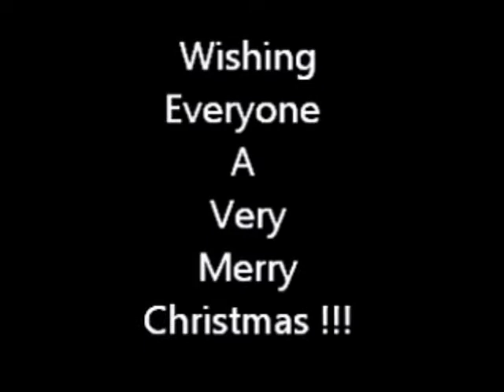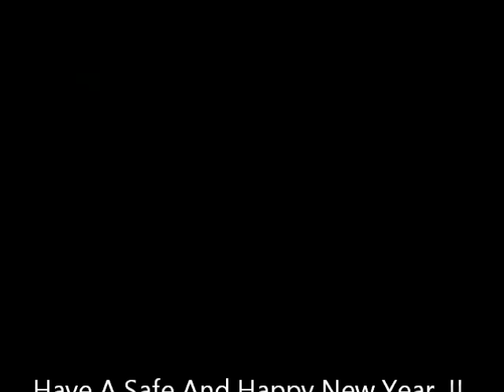Merry Christmas !!!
Wishing everyone a very Merry Christmas and best of luck in 2014 ! Enjoy !!!